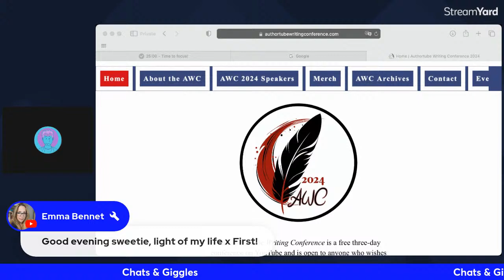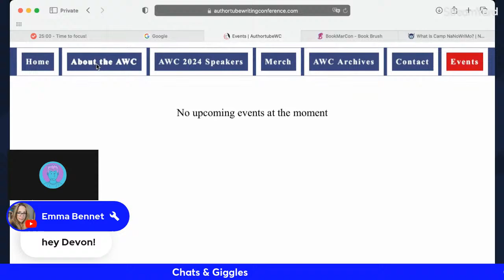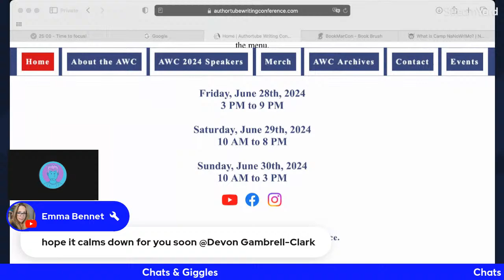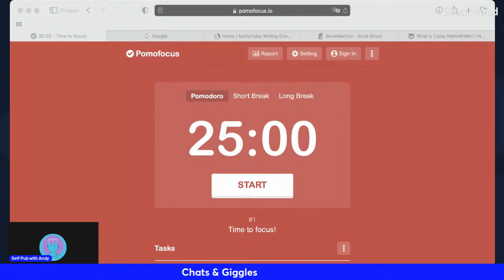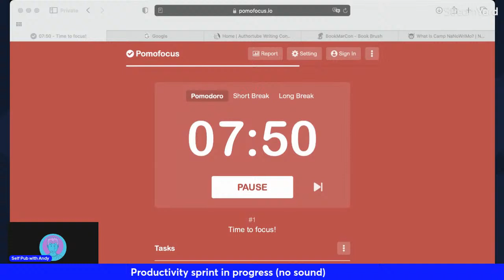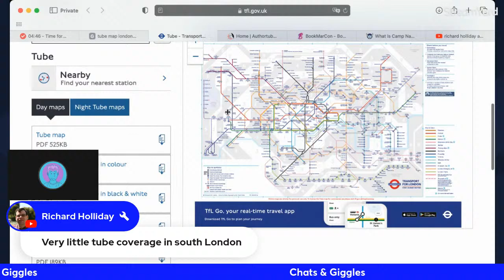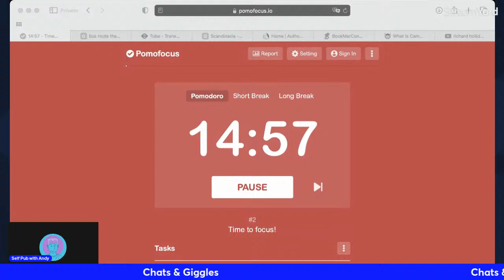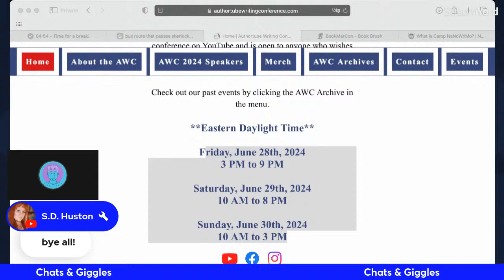Social & Productivity Stream | Sundays 8-10pm BST | Self-Pub with Andy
2-hours of chats, giggles, maybe sprints.

- Andy
PS: Did you know that Tom Hanks used the Pomodoro technique to write his first novel? Google it - there was a news article talking about it by CNBC :)